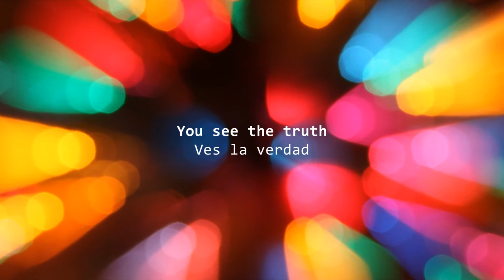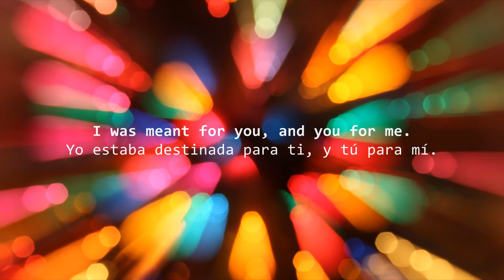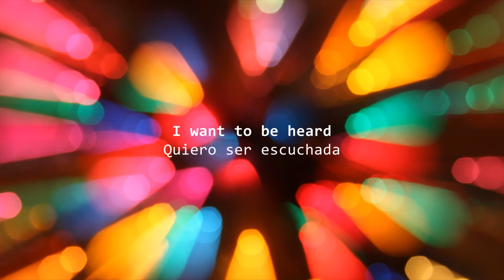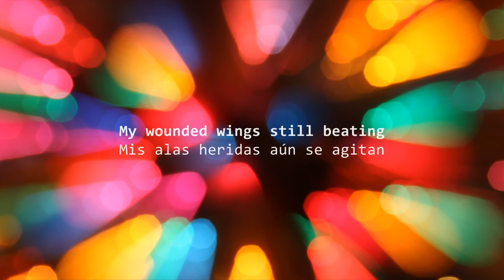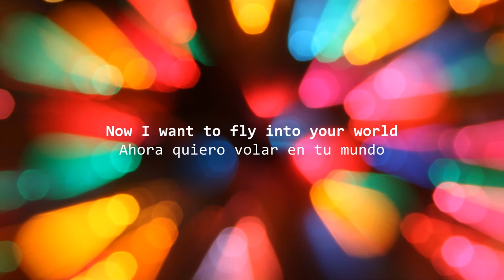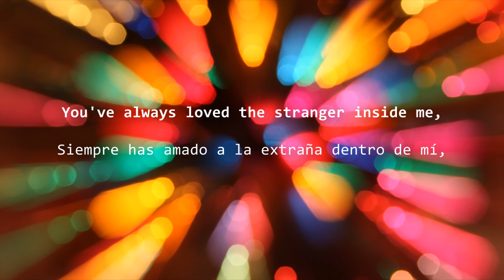Birdy Strange Birds Subtitulada Español Inglés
No one sees me, no one but you.